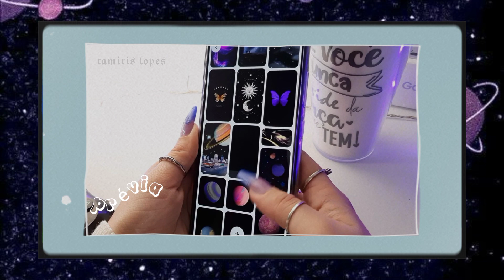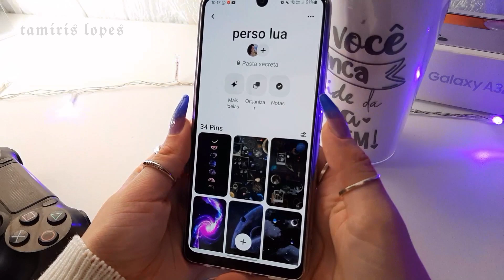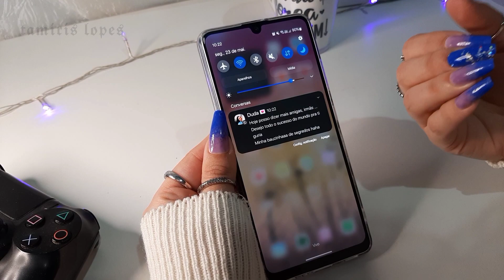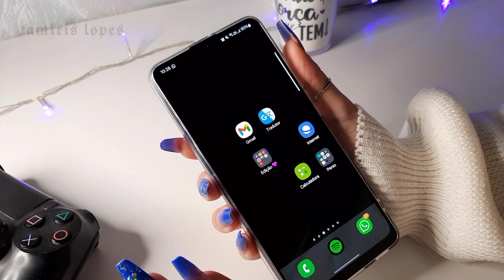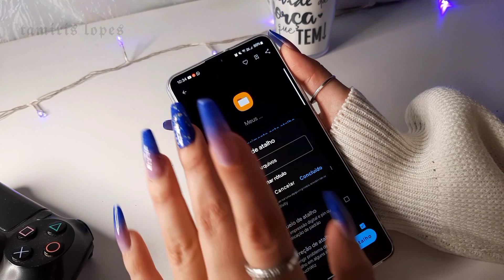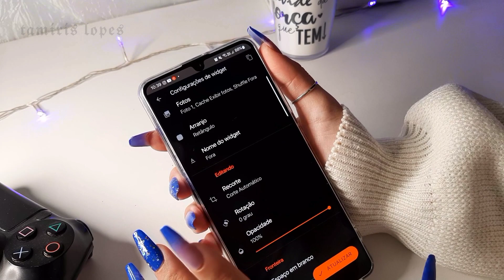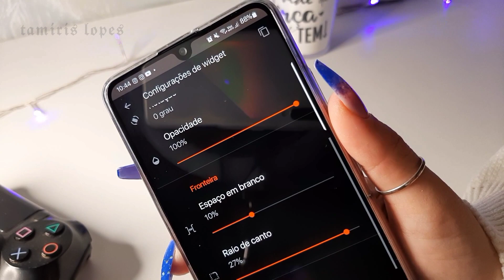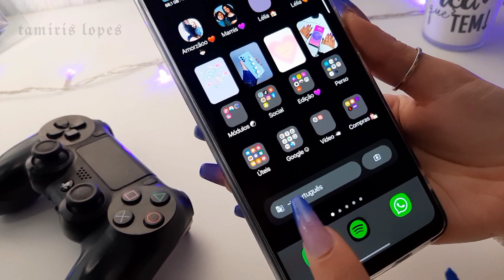Organizando do zero o meu celular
Oioi galerinhaaaa do YouTube!! 💜💜 no vídeo de hoje trouxe uma personalização incrível de galáxia no meu celular novo Samsung Galaxy A32 4g !! s2

E músicas da biblioteca de áudio do YouTube s2

🌍 𝗣𝗲𝗿𝗴𝘂𝗻𝘁𝗮𝘀 𝗳𝗿𝗲𝗾𝘂𝗲𝗻𝘁𝗲𝘀:

☞︎︎︎ Qual meu celular? Samsung A32